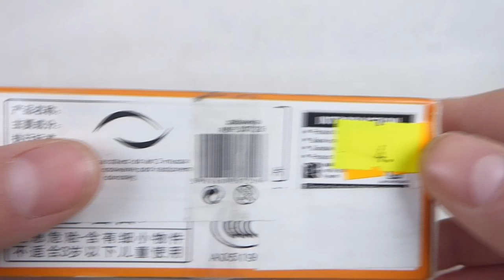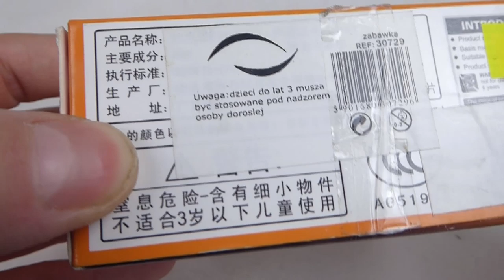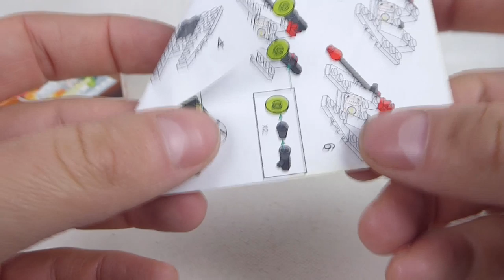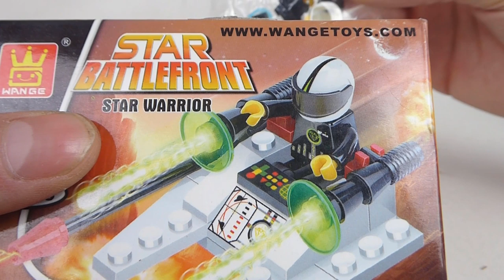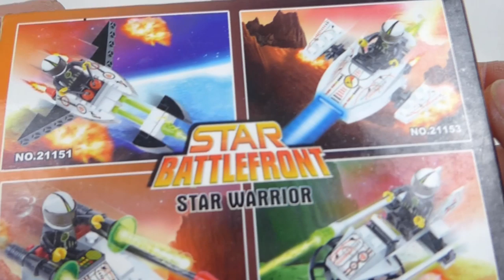Klocki WANGE to powrót do lat 90 w LEGO ? LOL nie xD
Patrząc na opakowanie wydaje sie że w środku możemy znaleźć coś dobrego. Ale im dalej w kloc tym ciemniej xD